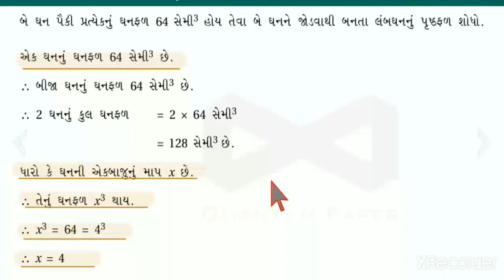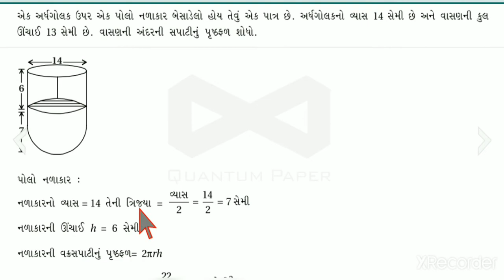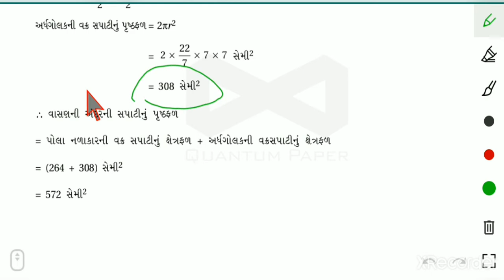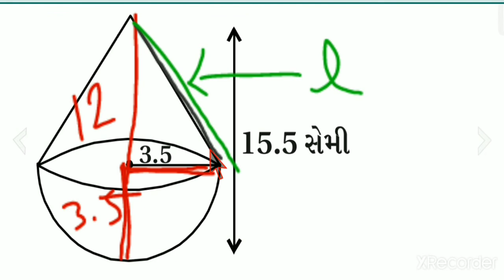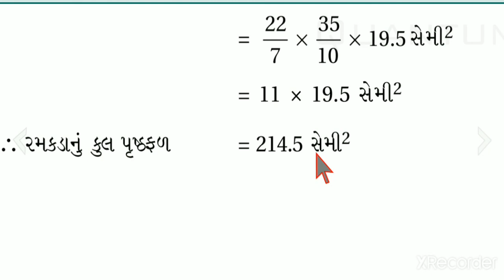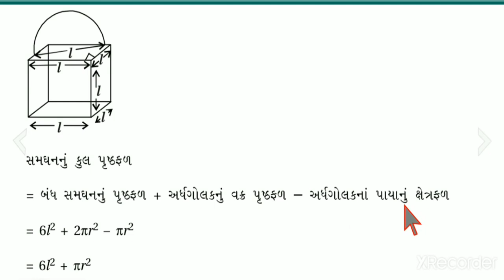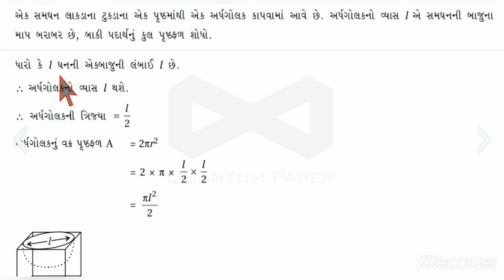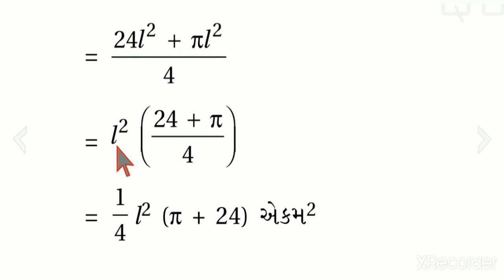std10th, Math's,ch -13.1 ex.1to 5